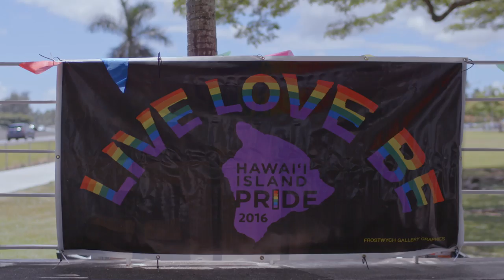ShowUp Stories: Stacey | Hilo, HI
Meet Stacey Kapuaokalani Kaʻauʻa, a hula instructor and educator on Hawaiian traditions who identifies as mahu.

Everyone has a reason to ShowUp – in spirit and in person, at parades and marches, in cities big and small. This year we traveled to Prides all across America to talk to members of the LGBTQ+ community and their allies about why they show up.